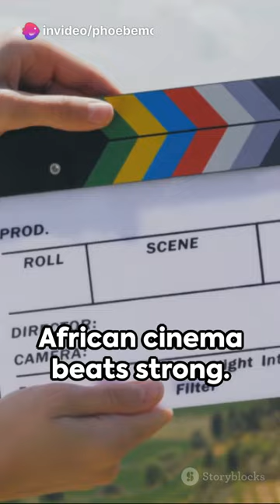African Cinema A Tapestry of Diversity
🎬 **African Cinema Spotlight: A Celebration of Rich Narratives and Cultural Brilliance! 🌍🎥**

Join us in a vibrant celebration as we shine a light on the diverse and rich tapestry of African Cinema! 🌟 From the vibrant world of Nollywood to the groundbreaking works of auteurs, we delve into the unique storytelling, cultural perspectives, and cinematic achievements emerging from the heart of the African continent.

📽️ **Synopsis:**
Immerse yourself in the captivating narratives and cultural brilliance that define African Cinema. From the bustling streets of Nollywood, where storytelling takes center stage, to the visionary works of groundbreaking auteurs, witness the dynamic storytelling that captures the essence of Africa's diverse landscapes and vibrant communities.

🌍 **Key Themes and Cultural Perspectives:**
Explore the key themes and cultural perspectives that shape African Cinema. From tales of tradition and folklore to modern stories that reflect the complexities of contemporary life, discover the rich array of narratives that contribute to the cultural mosaic of the African cinematic landscape.

🎥 **Nollywood and Beyond:**
Celebrate the impact and influence of Nollywood, a cinematic powerhouse that has become a global phenomenon. Beyond Nollywood, explore the works of auteurs who push the boundaries of storytelling, creating narratives that resonate far beyond geographical borders.

🌟 **Iconic Films and Filmmakers:**
1. "Black and White in Color" (1976) - Directed by Jean-Jacques Annaud
2. "Cairo Station" (1958) - Directed by Youssef Chahine
3. "Timbuktu" (2014) - Directed by Abderrahmane Sissako
4. "Sankofa" (1993) - Directed by Haile Gerima

💬 **Join the African Cinema Conversation:**
Engage with us! Share your favorite African films, discuss the impact of diverse storytelling on global cinema, and explore the cultural richness that permeates African Cinema.

Celebrate the vibrant spirit of African Cinema with us, where each frame tells a unique story, and the richness of culture unfolds on the big screen. 🎉📽️✨